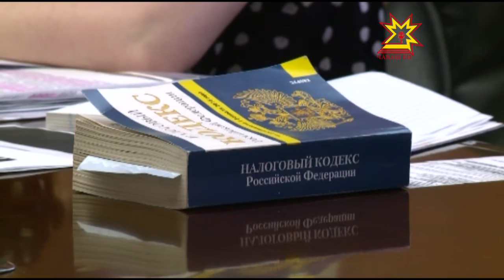Республика 19 05 2016 на чувашском языке Вечерний выпуск